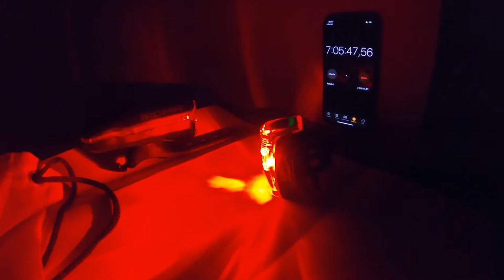Sigma Sport INFINITY 16 Stunden dautertest.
Technik FAQ:
Kamera GOPRO
Schnittprogramm: Adobe P.

Darsteller: Florian Pätzold
Produzent: Florian Pätzold
Kategorie: Menschen & Blogs
Lizenz: Standard-YouTube-Lizenz